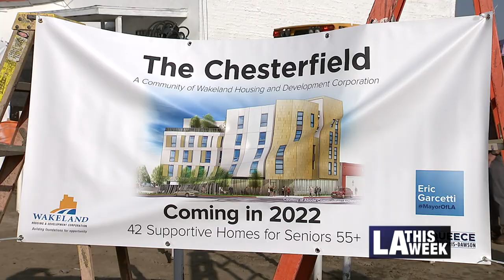Ground Breaking Construction on The Chesterfield in Council District 8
LA Mayor Eric Garcetti and Councilmember Marqueece Harris-Dawson break ground on the newest construction site of affordable housing funded by Proposition HHH.

Proposition HHH's aim is to provide housing to seniors, specifically with chronic health conditions, experiencing homelessness. Many Los Angeles seniors facing homelessness have experienced chronic illnesses and undergone treatment, only to return to the streets. To help solve this crisis, Mayor Garcetti and Councilmember Harris-Dawson of District 8 are working on this project to help grant seniors access to the fundamental right of housing.